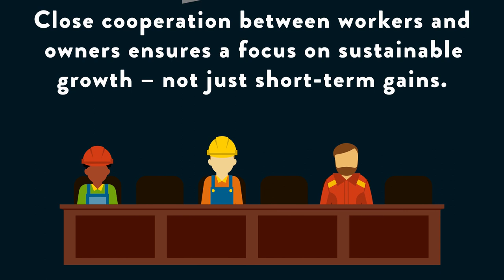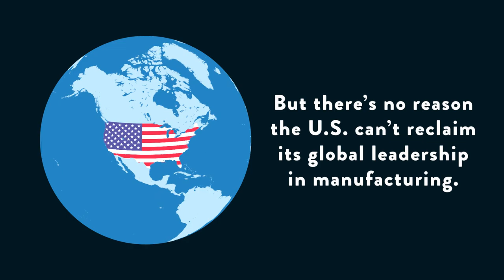Lessons for American Manufacturing, Found in Europe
Manufacturing accounts for about a quarter of the GDP of this European country, and its factory jobs pay better, too. It's all thanks to smart policy — and the United States could learn a thing or two.